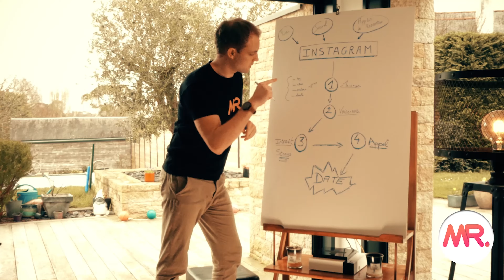Il n'y a pas que le physique pour SEDUIRE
Séduire quand on est gros, petit ou moche (selon soi)

En fait, les clés de l’attraction, ce n'est pas la beauté, ce n'est pas la taille, ce n'est pas l'argent. Il n’y a pas que le physique pour séduire.

Découvres dans cette vidéo :
Le physique d'un homme ne représente que 20% des leviers d'attirance que tu peux actionner. Sur cet aspect-là, tout ce que tu peux faire, c'est prendre un peu soin de toi pour améliorer ton physique, porter des vêtements qui met ta silhouette en valeur.
Elle va chercher à voir si ton comportement est naturel. Tu ne dois pas faire des efforts pour essayer de lui plaire. Tu dois être un homme qui sait qu'il plaît aux filles.
Elle va aussi jauger ton sens de l'humour. Est-ce que tu es le genre de mec qui dit ce qui lui passe par la tête, qui est capable de dire des choses controversées, d’avoir une opinion qui ne colle pas forcément avec l'opinion de tout le monde.

Je suis William. Partant d'une douleur à ne pas réussir à rencontrer des femmes en ligne, j'ai décidé il y a quelques années de charbonner et changer la donne et ai fini expert séduction sur les applis de rencontres, la drague sms notamment.
Suis mes conseils pour à coup sûr ne pas te planter à aborder !